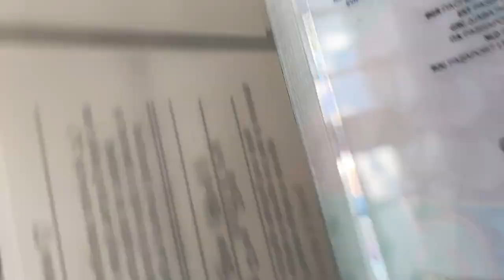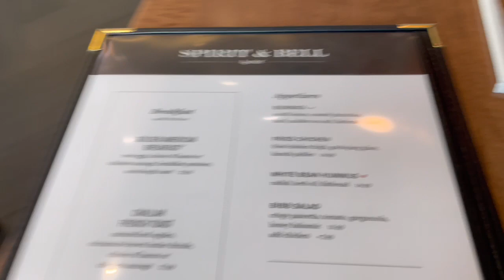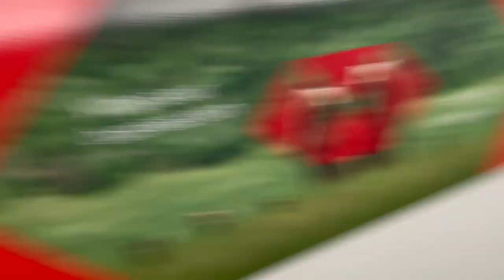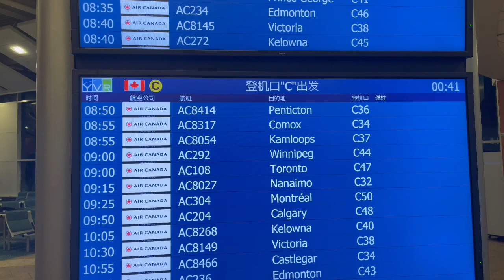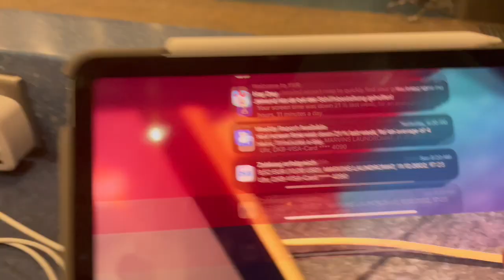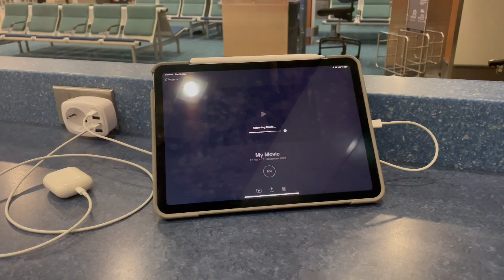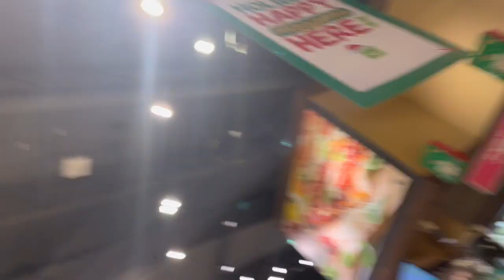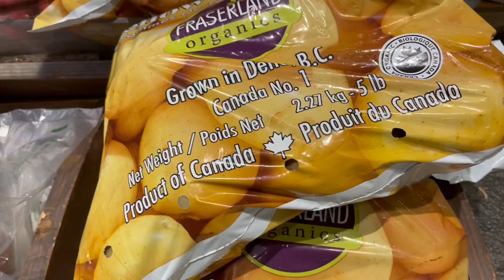Back in Canada! | Canada Vlog pt.12